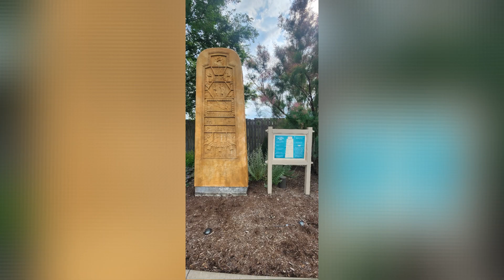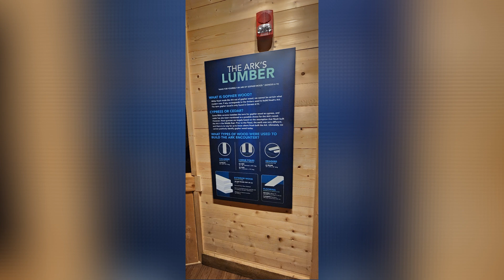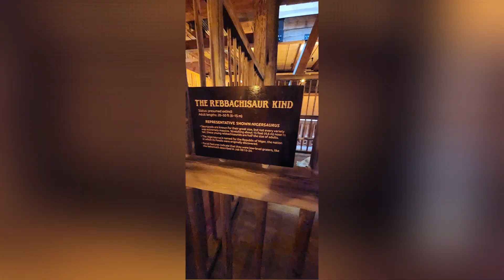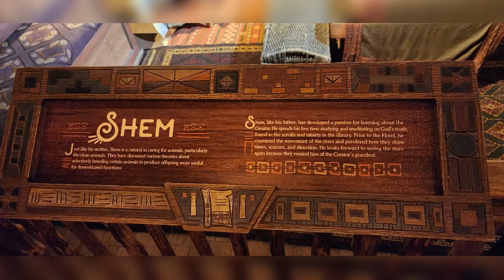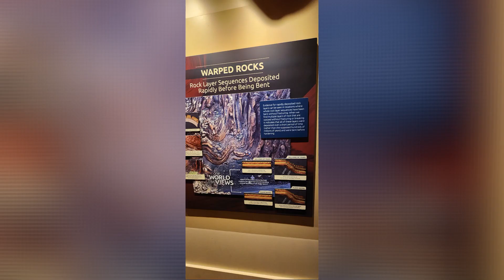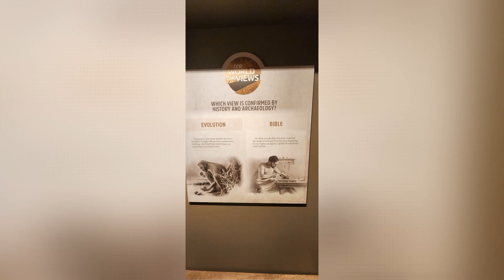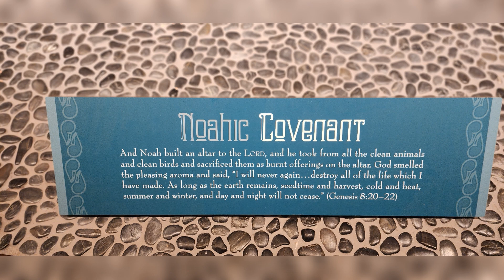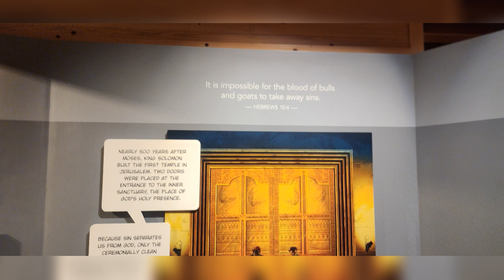Our Adventure To The Ark "2023